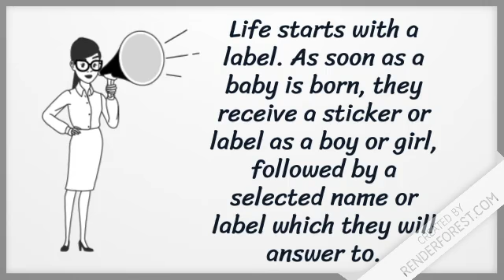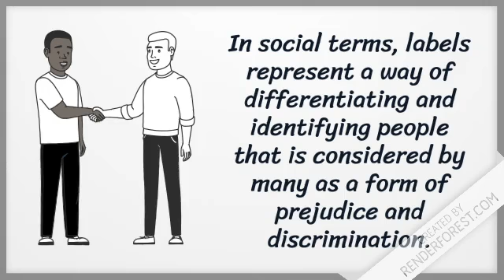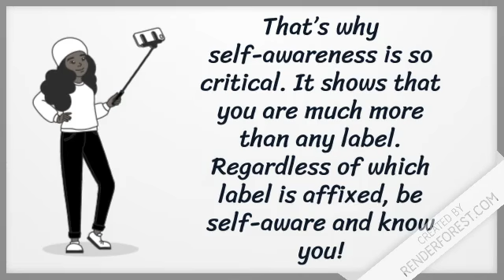Dr Rose Label vs Mislabel